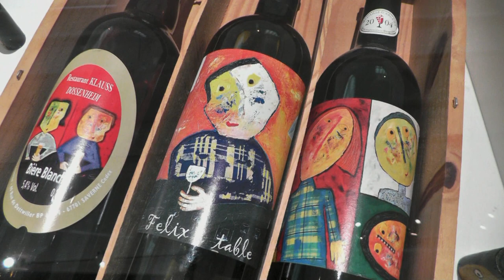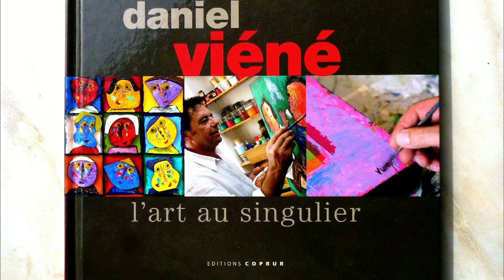Exposition en hommage à Daniel Viéné - Saverne - images Dany Fischer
La ville de Saverne rend hommage au peintre Daniel Viéné à travers une exposition rétrospective au Musée du Château des Rohan du 10 mai au 15 juin 2014.